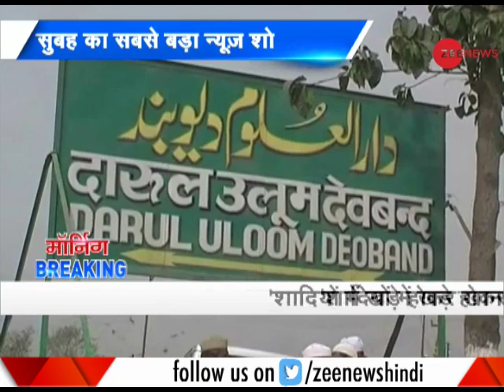Morning Breaking: Darul Uloom Deoband issues fatwa; Men & women eating together is un-Islamic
Issuing a fatwa, Darul Uloom Deoband said that men and women eating food together in any function is un-Islamic.